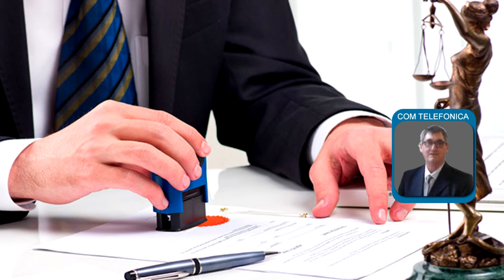Lorenzo Beltramone Abogado Como se trabaja en tiempos de pandemia pone sólo 5 minutos